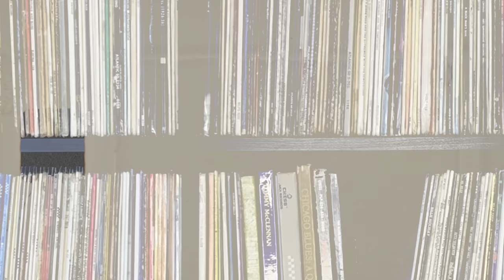Junior Kimbrough Style Blues Jam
Original Backing Track in the Key of G#

Standard Tuning Pitched at D#
Guitar: 1966 Hagstrom Model 1
Amp: Fender Excelsior W/ Jensen P15N
Effects: Milkman Sound F-Stop Reverb/Trem, Crucial Audio Tone Nugget Vacuum Tube Booster, Keeley Dark Side Fuzz
Mics: Presonus PM-2 Condenser Pair
Slide: Rocky Mountain Slide Company Pill Bottle Slide

Listen to my first single 'You Don't Know My Mind' on all streaming services now!

Click the link to check out original music, my store,  social media pages, Discogs collection, and more: